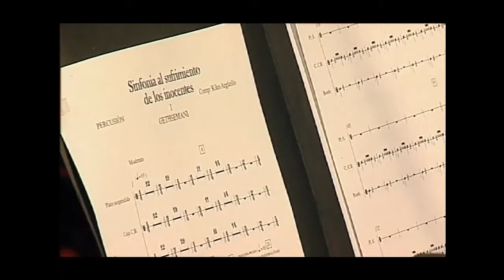Convivencia de inicio de curso 2013 - Camino Neocatecumenal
Vídeo de la convivencia de inicio de curso 2013. Encuentro en Auschwitz. Kiko Argüello, doctor honoris causa por la Universidad de Lublín. Celebración sinfónico-catequética en Budapest.